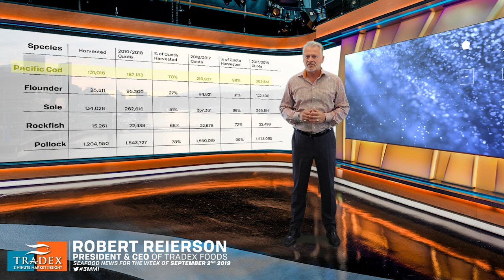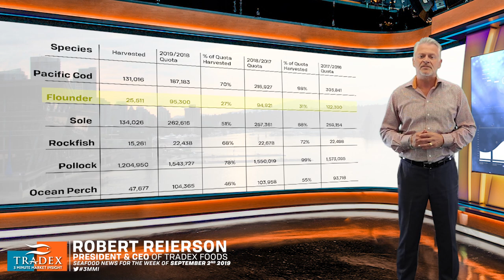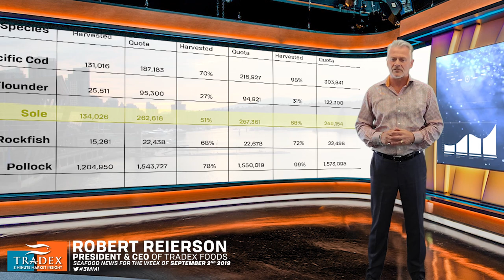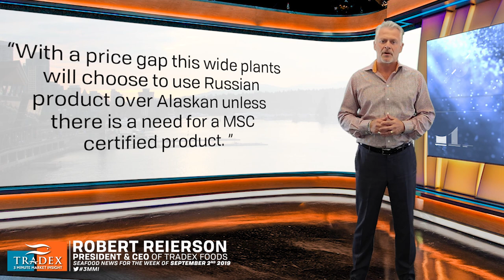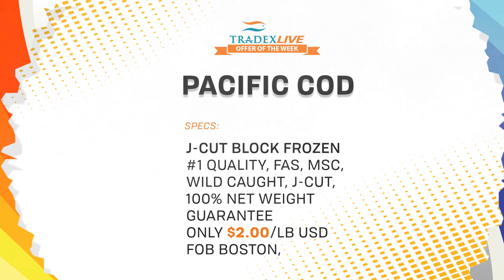3MMI - FAS Fleets Update for Cod, Flounder, Sole, Ocean Perch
--- 70 percent of the 187,000 metric tonne quota has been harvested in the Bering Sea Aleutian Islands and Gulf of Alaska this year for Pacific Cod. Imports of Alaskan raw materials into China continue to weaken as the trade war between the USA and China advance with no end in sight. Our sources in Asia tell us Pacific Cod raw materials are still at a low level and plants have a lot of inventory...